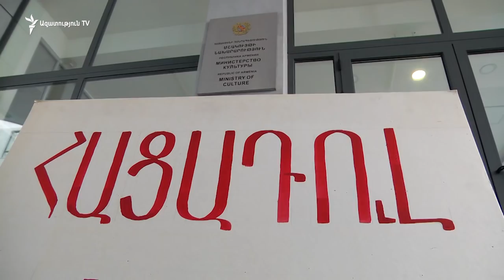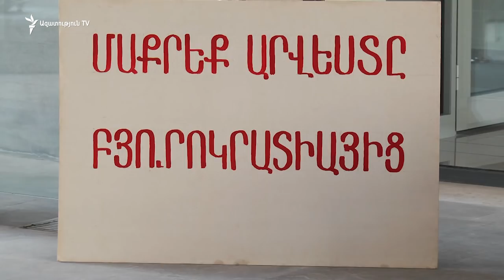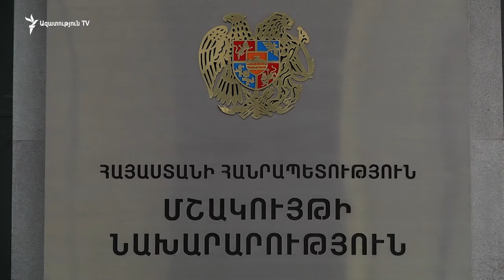Ո՞վ գողացավ «Չնչիկին». Արամ Շահբազյանը դադարեցրեց հացադուլը Մշակույթի նախարարության առջև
Ո՞վ գողացավ «Չնչիկին». Արամ Շահբազյանը դադարեցրեց հացադուլը Մշակույթի նախարարի հետ հանդիխումից հետո